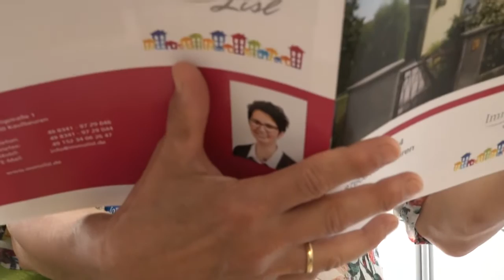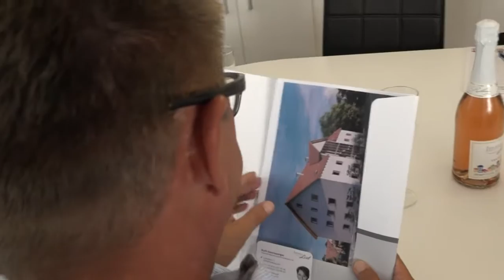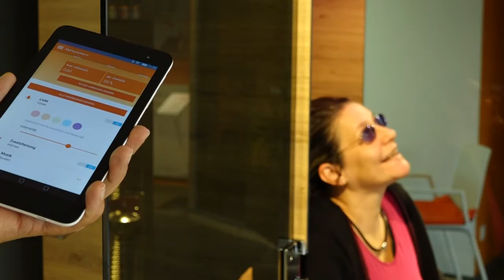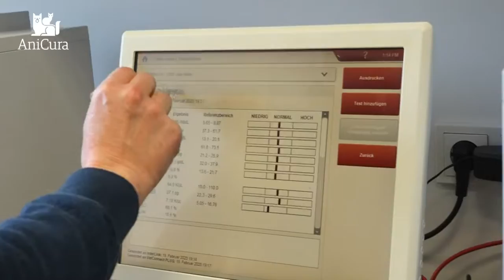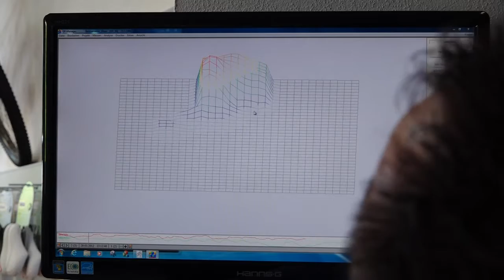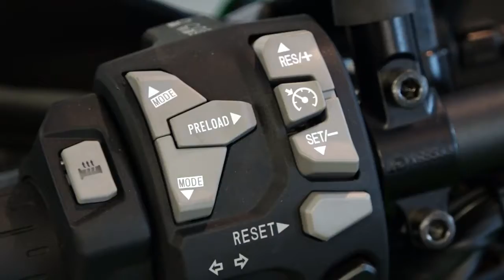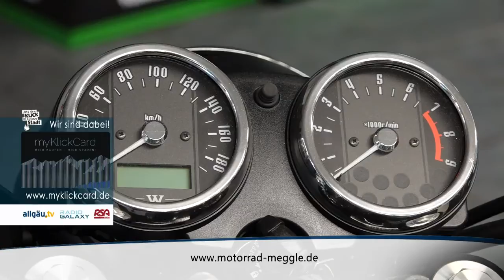Tipps und Trends - 25. Dezember 2020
Interessantes und Informatives aus der Allgäuer Wirtschaft - 25. Dezember 2020.